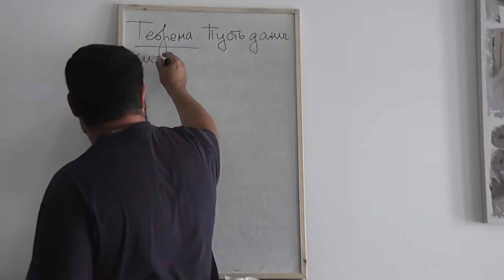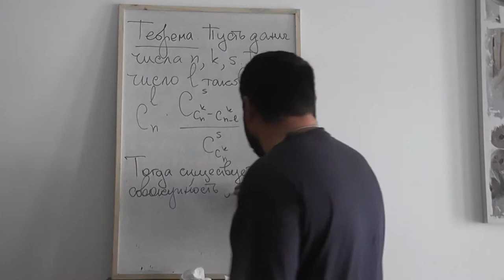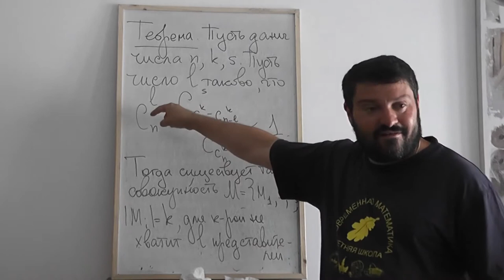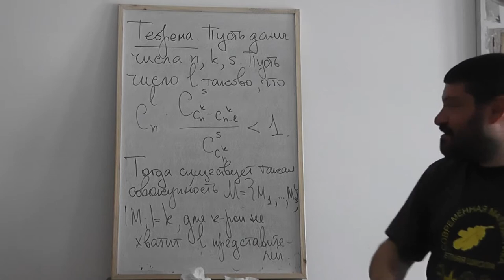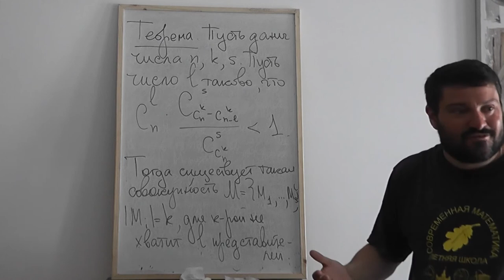49 Теорема о системе представителей